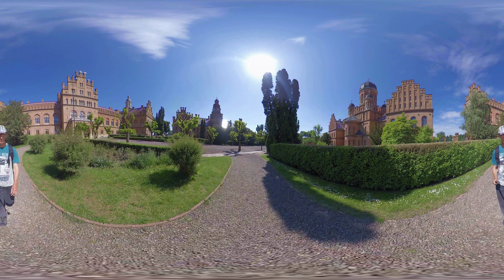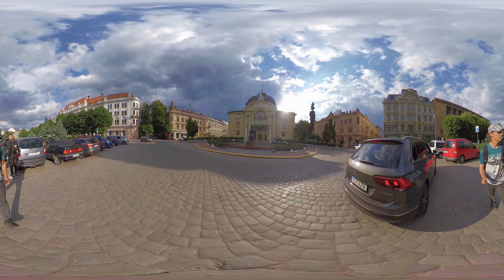5.7k 360VR Chernivtsi,Ukraine-Around Town and University 2021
An immersive 360 degrees virtual walking tour through Chernivitsi in Ukraine.

Chernivtsi is a city in southwestern Ukraine, a walk through the central city.

00:00 Chernivtsi National University and Park
05:02 Shevchenko Park
05:47 Holovna Street
07:17 Skver Na Soborniy Ploshchi
08:09 Stele Of The Victory,obelisk monument
09:37 Cathedral of the Holy Spirit
11:30 Kobylyanskoi Pedestrian walking Street
14:37 Town Hall (left)
14:52 Monument to Taras Shevchenko (right)
16:11 Central Square
17:24 Town Hall (left)
18:05 Old Town Streets
19:18 Theater Square